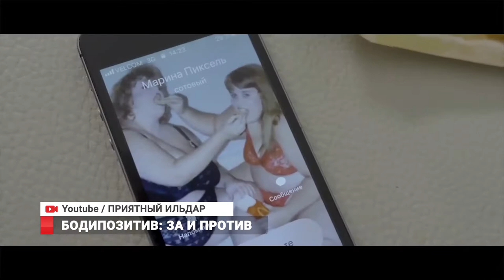Экс-участник Дома 2 о бодипозитиве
«Мое тело – это мое дело!»  Что такое Бодипозитив? Все "ЗА" и "ПРОТИВ" Об этом в эфире радио Лемма рассуждали психолог и экс-участник проекта Дом-2 Глеб Жемчугов